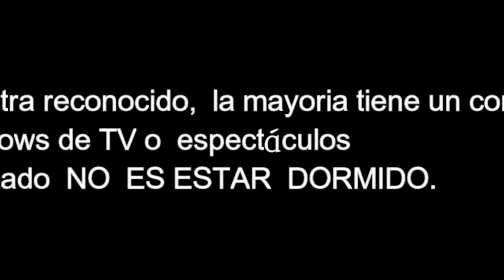311 Psic. Ery Cervantes. Paciente MUY RACIONAL, Resistencia....."yo me lo estoy imaginando"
Hipnosis por  Master  Ery Cervantes. La paciente asiste  por la  mala relación  con su pequeña  hija, en el transcurso de la sesión mostró resistencia, a pesar de que va a una  supuesta vida pasada, afirma que "es su imaginación". ESTO ES LO QUE NO SE DEBE HACER EN UNA SESION DE HIPNOSIS

¿Creación de la mente? ¿Imaginario? ¿Placebo psicológico? ¿Sugestión? No importa el nombre que le queramos dar al procedimiento. Imaginación y recuerdo son dos respuestas mentales del cerebro, y la única manera de saber si es lo uno o lo otro, es cuando la información se puede corroborar históricamente. Y eso estaría muy bien hacerlo cuando se trata de escribir un libro de historia, y no del desarrollo una terapia, pues sería equivalente a decir que hay que tirar a la basura todos los placebos que tienen en los hospitales para sanar enfermos altamente sugestionables. Si el paciente está enfermo por un imaginario, entonces un imaginario también lo puede sanar.

LA HIPNOSIS CLÍNICA ha demostrado que los resultados son a largo plazo, tal como se puede ver en los testimonios que se han  publicado en  este canal  y  en la página de uno de mis maestros AURELIO MEJIA (algunos con 10 años de experiencia).

PARA QUE MAS PERSONAS SANEN POR MEDIO DE LA HIPNOSIS HAZ CLIC EN LA MANITA QUE SEÑALA HACIA ARRIBA.